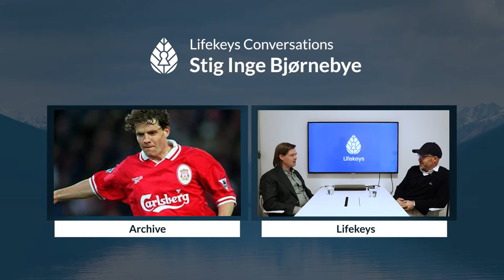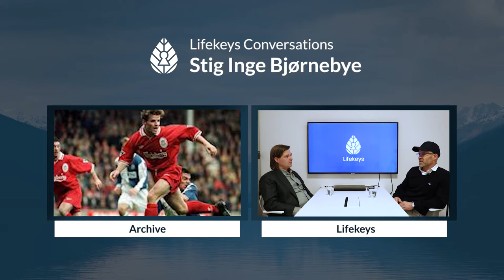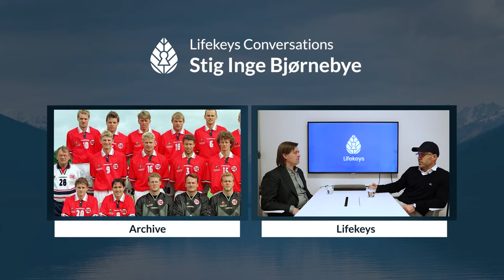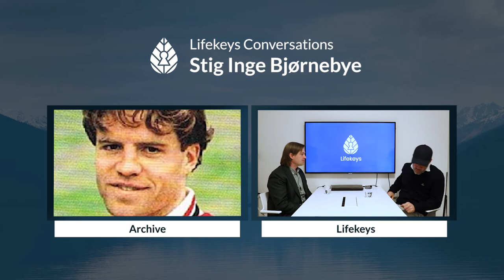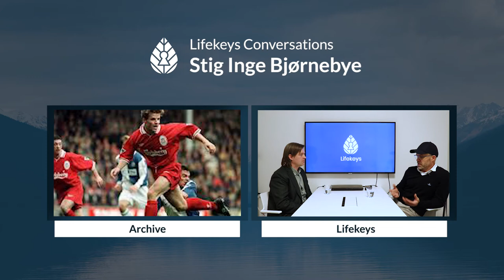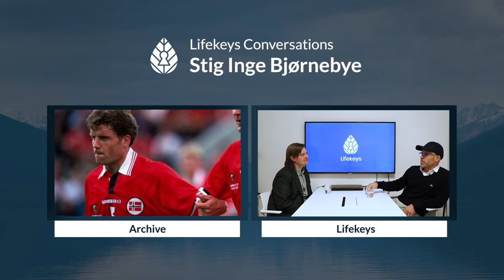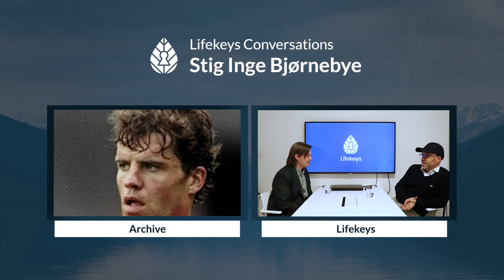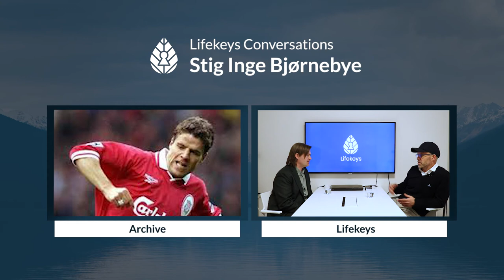Lifekeys Talks: Stig Inge Bjørnebye of Liverpool FC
Your preferred partner for employee mental health.
Lifekeys CEO and clinical psychologist, Gudmundur Ebenezer sits down with legendary Liverpool and Norwegian footballer, Stig Inge Bjørnebye. Together, they discuss the importance of mental health in the premier league.